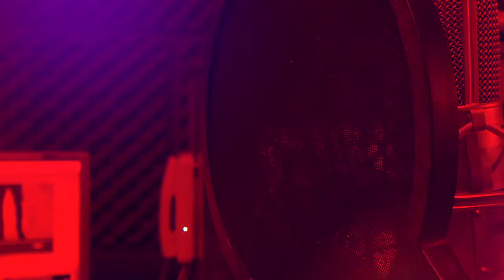LATINA FM 95.3... TU MEJOR RADIO!!!